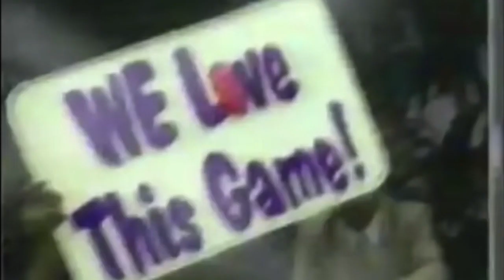Last Dance Michael Jordan Episode 5 -(Review) Last Dance 5 And 6. Jordan Didnt Have Gambling Issues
Hire Me